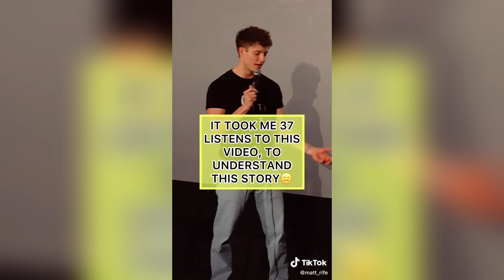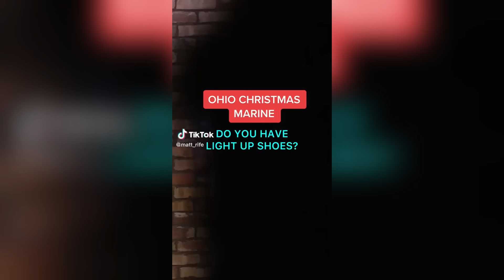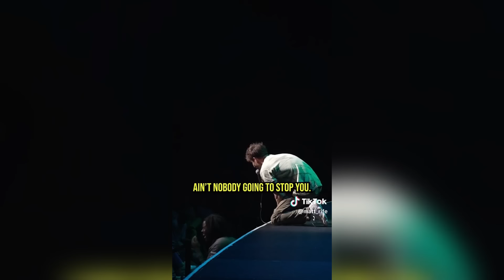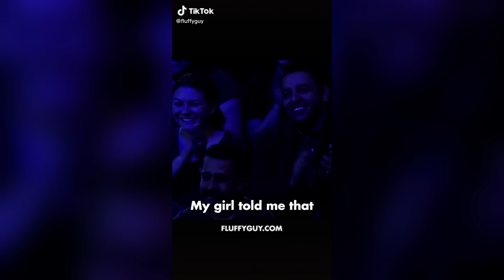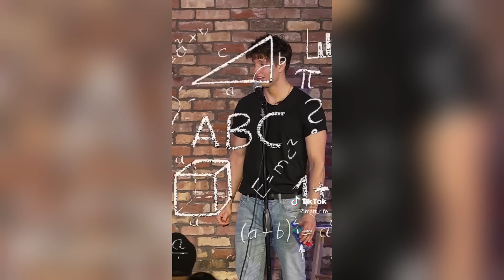3 HOUR Of Best Stand Up - Matt Rife & Theo Von & Others Comedians Compilation#2